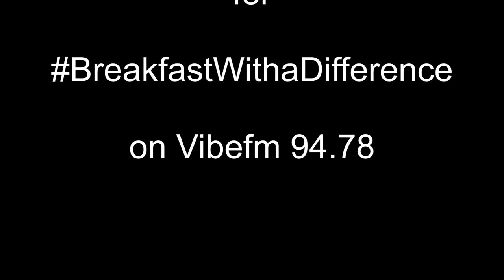Ezomnotho zeVibefm 24 Jan 2023- Zakhele Gumede neQadination BreakfastWithaDifference 24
Sikhuluma ngokunyuka kwemalimboleko (Interest rates) ukunyuka kuka Phetilolo (Petrol Prices), Kanye nemiphumela yobugebengu neFraud ekukhubazekeni kokukhula komnotho